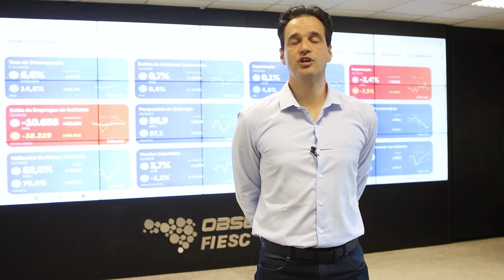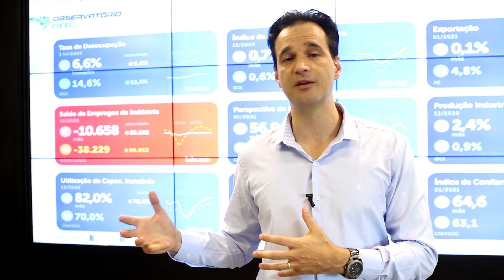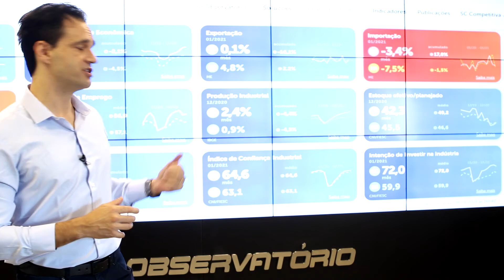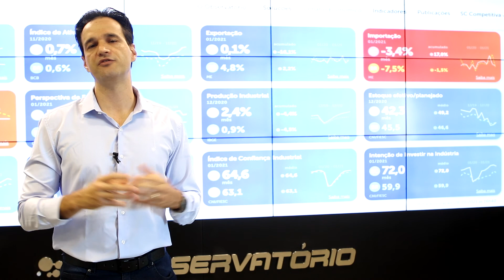OBSERVATÓRIO FIESC - Cenário macroeconômico e perspectivas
Saiba mais sobre a indústria e a economia de SC